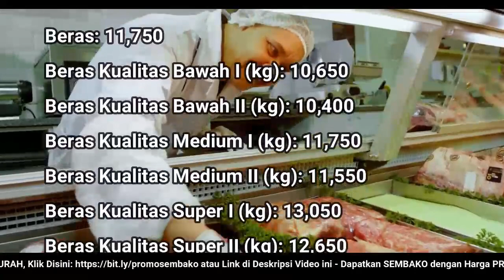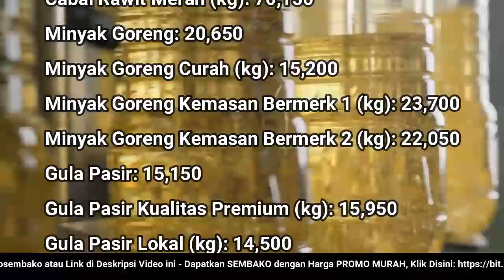🔴 UPDATE: Harga SEMBAKO 6 Agustus 2022 Beras, Gula Pasir, Bawang Merah Putih, Cabai Rawit, Daging